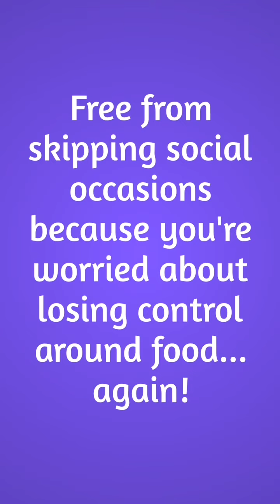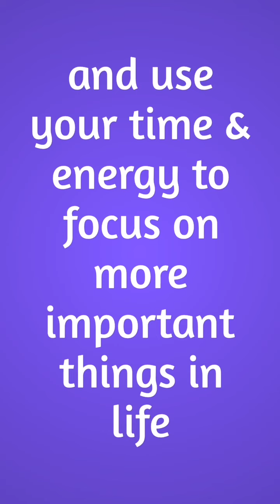It's time to try something NEW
Imagine being FREE!
The Food Freedom life is available to you too